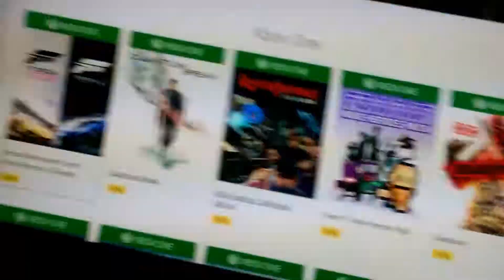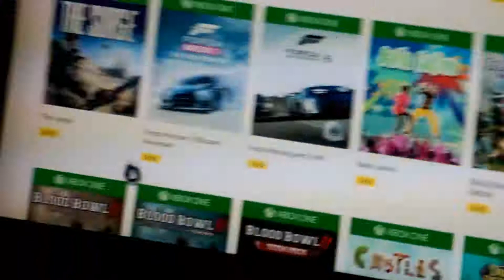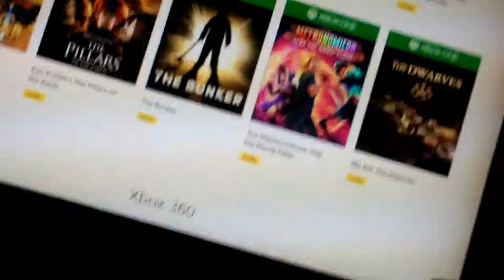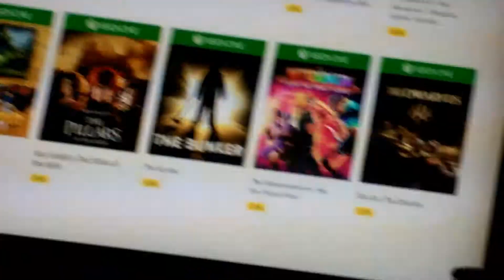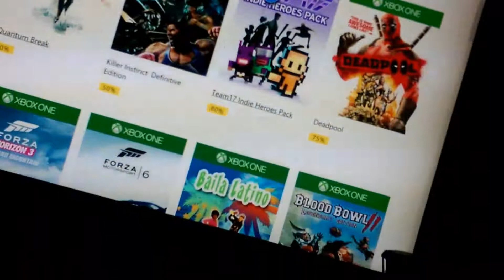Xbox Deals for 11/7/17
Sale on indie games and games that are now available in 4k.